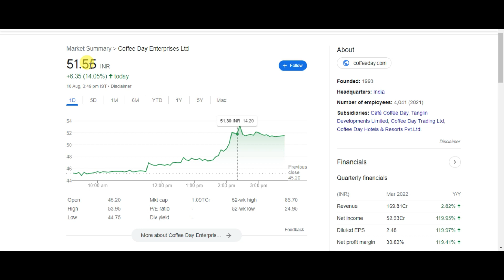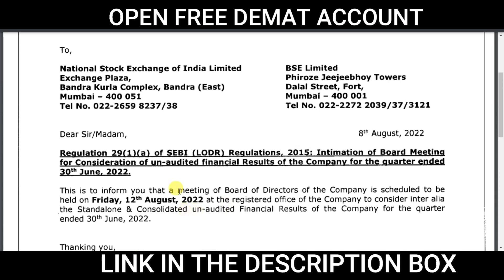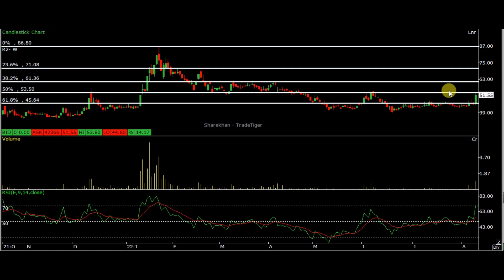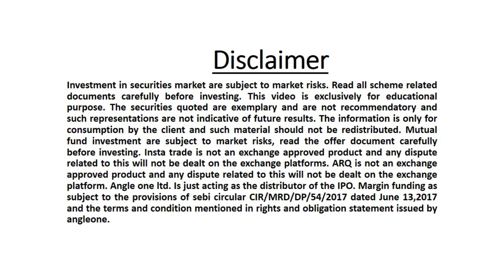COFFEE DAY SHARE PRICE LATEST NEWS | COFFEE DAY ENTERPRISE SHARE PRICE ANALYSIS